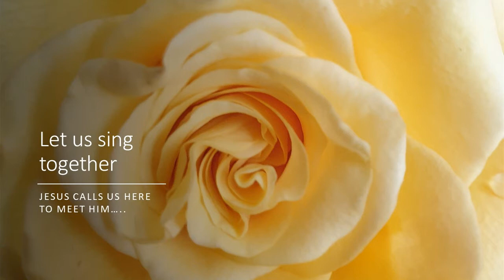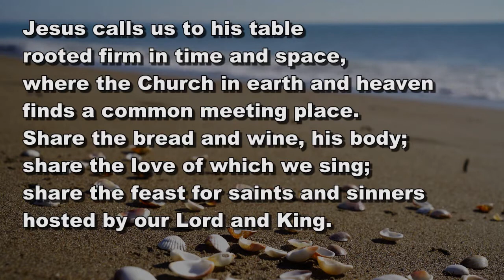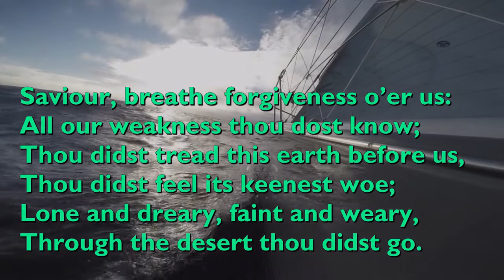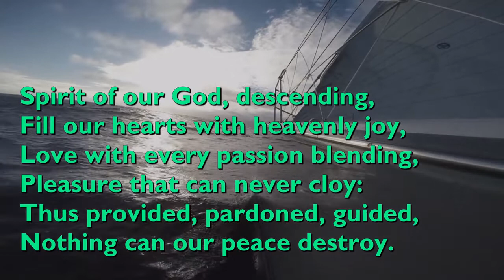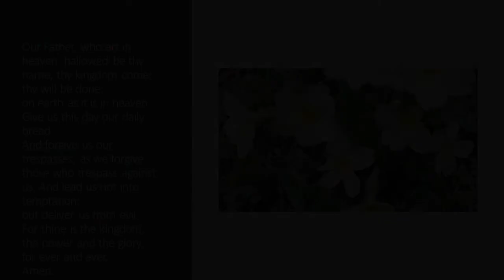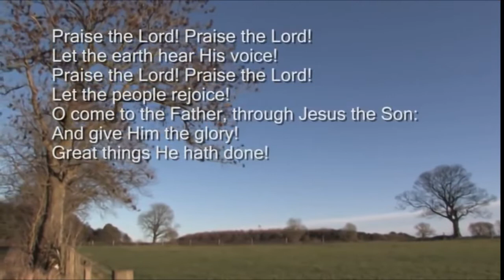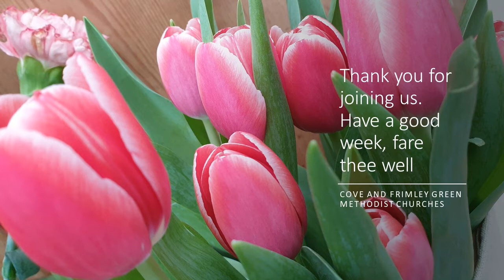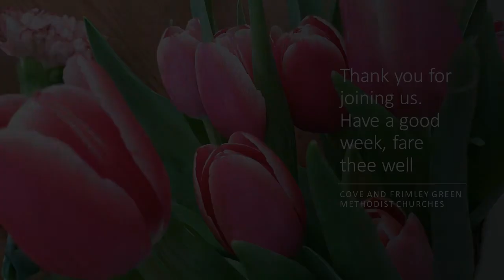Cove and Church on the Green D Ashby